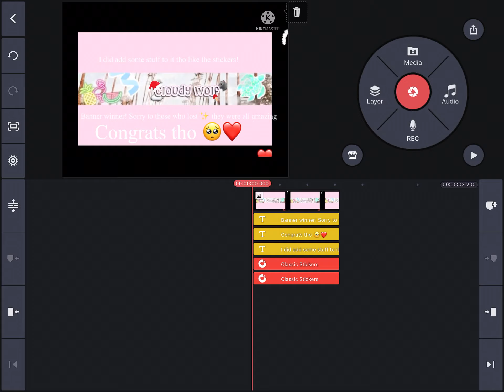Banner winners 🥺 They were all so good!Sorry! Congrats everyone it was so hard to pick🍄🥲